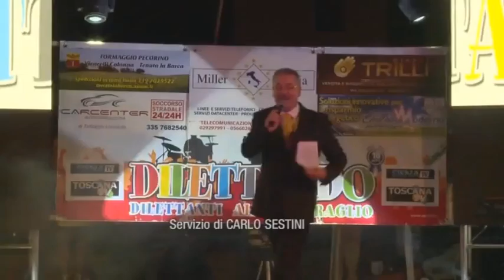2016-06-12 - SERVIZIO09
13
13
13
13